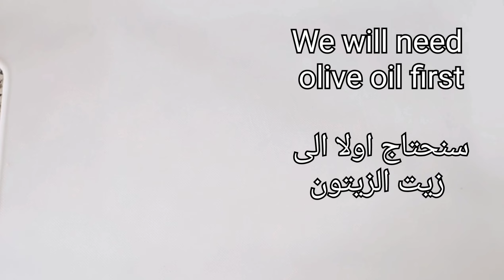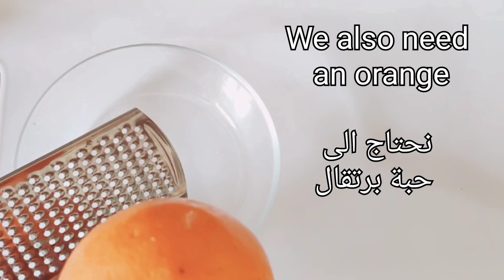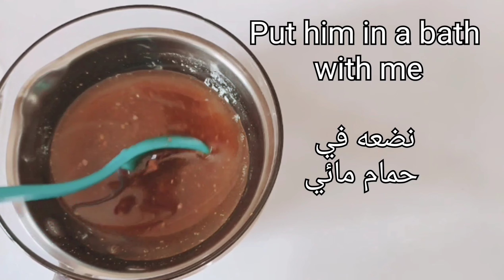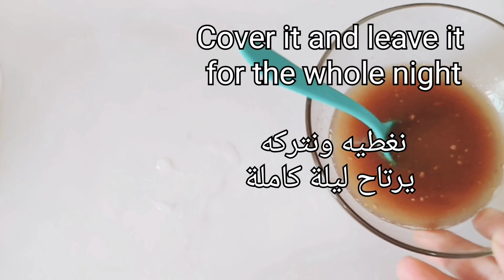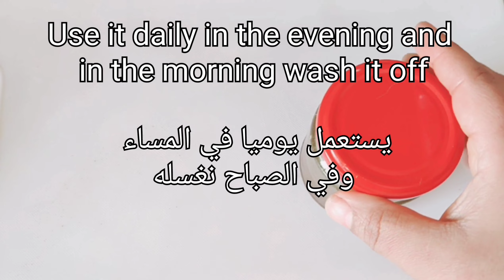قطرات من هذا الزيت في الليل تجعلك أصغر 10 سنوات، تزيل التجاعيد العميقة والخطوط الدقيقة وتصبغات البشر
قطرات من هذا الزيت في الليل تجعلك أصغر 10 سنوات ، تزيل التجاعيد العميقة والخطوط الدقيقة ويبيض البشرة.